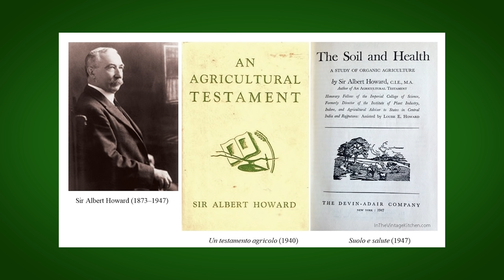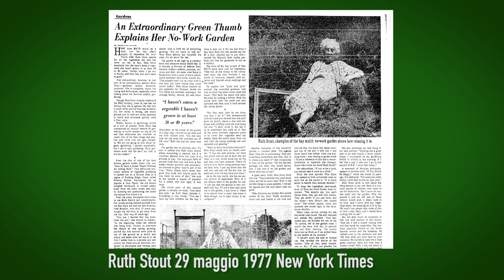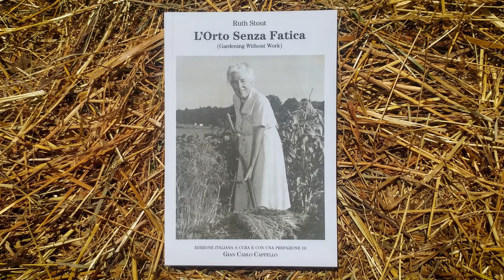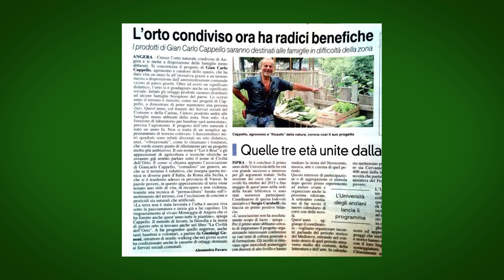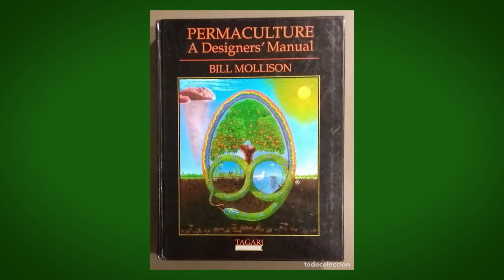ORTO ELEMENTARE. LE RADICI DELLA COLTIVAZIONE DI GIAN CARLO CAPPELLO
Abbiamo incontrato Gian Carlo Cappello nel suo orto, sulle colline piacentine. Con lui abbiamo fatto una lunga chiacchierata che è andata ben oltre il concetto di orto. Nella video intervista trattiamo la storia di Gian Carlo e la filosofia che lo ha portato ad elaborare il suo "non metodo".

➤ LIBRI CITATI
📚 La Civiltà dell’Orto. La Coltivazione Elementare di Gian Carlo Cappello
📚 L’Orto Senza Fatica di Ruth Stout (traduzione e introduzione Gian Carlo Cappello)
📚 Rivoluzione del filo di paglia, di M.Fukuoka
📚 Agricoltura sinergica, di E.Hazelip
📚 L'orto secondo natura, di Mario Howard
📚 An agricultural testament, di Albert Howard

00:00 LA STORIA DI GIAN CARLO CAPPELLO
05:54 ORTO ELEMENTARE, COME SI È ARRIVATI AL NON METODO
07:15 RUTH STOUT
10:44 PERCHE' NON FARE ALCUNA LAVORAZIONE DEL TERRENO
11:40 L'APPROCCIO DELLA COLTIVAZIONE ELEMENTARE
15:00 UN ORTO AUTOSUFFICIENTE SENZA LAVORAZIONI
19:09 GLI ALBERI DA FRUTTO NELLA COLTIVAZIONE ELEMENTARE
21:00 COLTIVAZIONE E NATURA SELVAGGIA
23:59 ORTO ELEMENTARE E PERMACULTURA
28:18 COLTIVAZIONE ELEMENTARE IN CITTA'